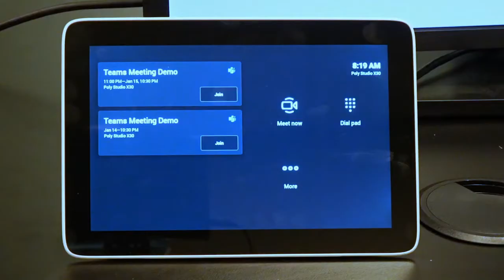Poly Solution for Microsoft Teams Rooms Update Part 1 Microsoft Ignite 2021 Demo